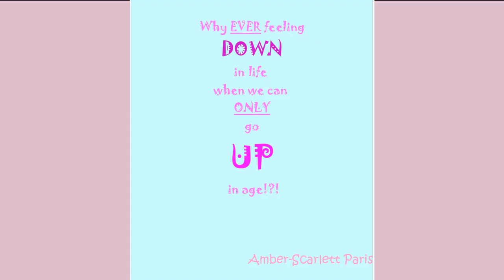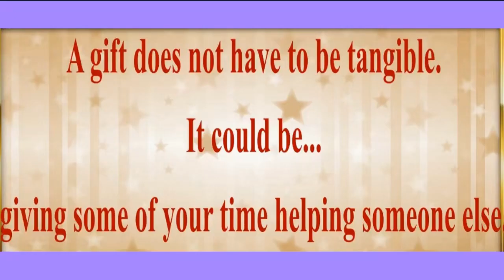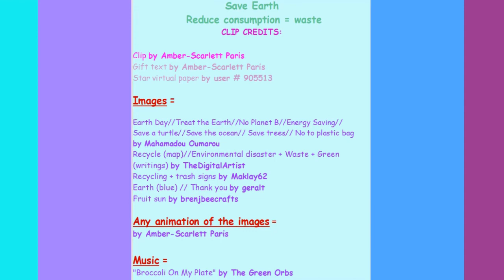80's style song 🎂 HAPPY BIRTHDAY EVERLY 🎈 (French Parisian Accent)